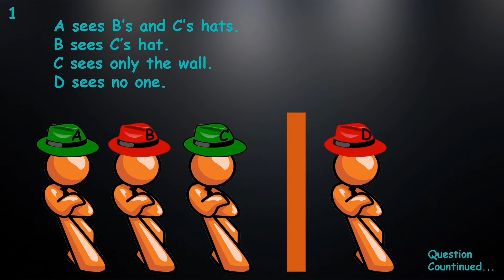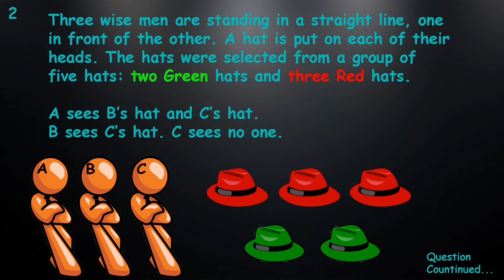Hat puzzles |funny questions part 3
Can You Do...
Here are 2 logical questions related to men and hat. See how many you can answer.
Pause between the video, If you need more time.